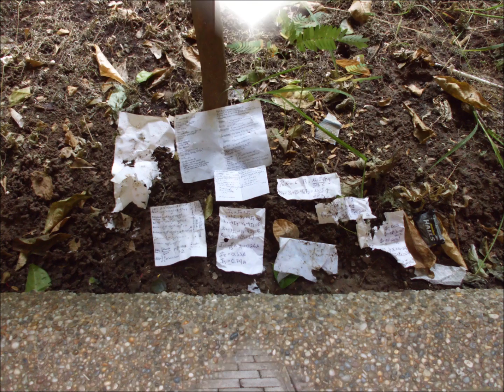Basura y desperdicio académico en la U, ESPOL, 2012.04.25.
Después de una fuerte lluvia, nos encontramos en los pasillos del CC. BB con basura y desperdicio académicos.

No son muchas las pollas, también hay gallos digitales.

En todas partes se cuecen habas y se toma café.